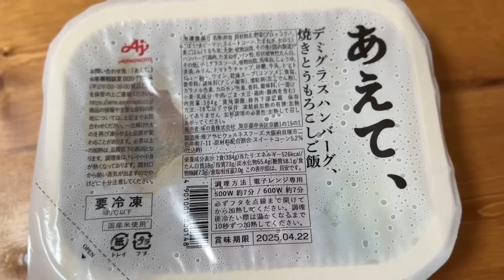【リアルな日常】同棲後初公開。餅田コシヒカリの1日の食事に密着！100キロ女子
私が選んだ餅田コシヒカリチャンネル×あえて、by 味の素社コラボセット！

疲れた日は自炊するのも嫌だよね！
そんな日にぜひ頼ってほしい！！🍚
どんなシーンでもレンチン一つで美味しい料理が手軽に食べられる。片付けも楽チン！
仕事や家事・育児で忙しい人、特にワンオペ主婦の方、一人暮らしの方にも時短になるからおすすめだよ！

松竹芸能所属の『顔はカトパン！体はパンパン！』餅田コシヒカリの個人チャンネルです！

駆け抜けて軽トラコンビチャンネルもよろしくお願いします！
▽駆け抜けて軽トラチャンネル
■餅田コシヒカリSNS